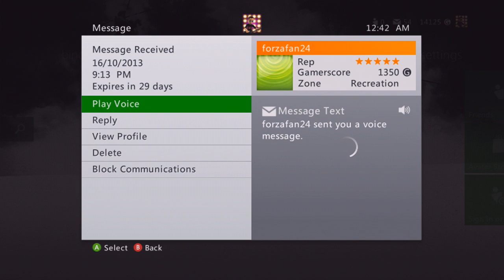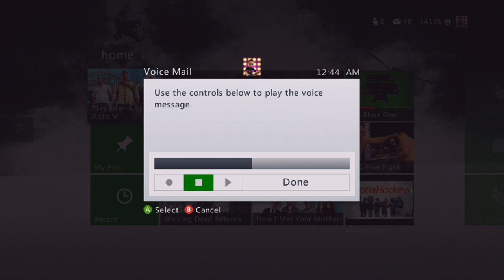Officer Speirs - Reads Your Messages - Episode 3